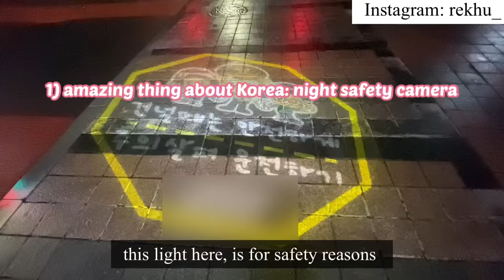6 INTERESTING THINGS ABOUT KOREA | my experience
How many thing did you already know? ❤️